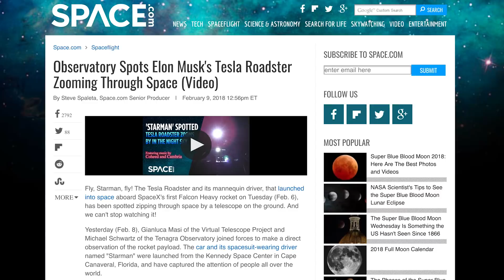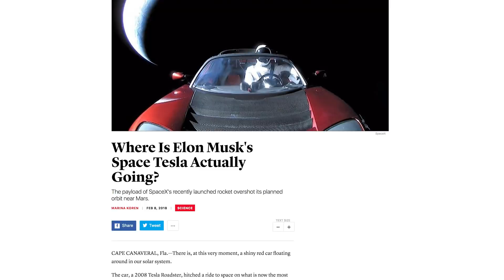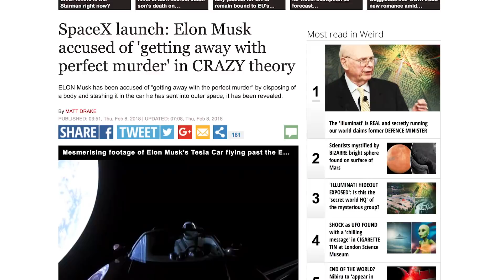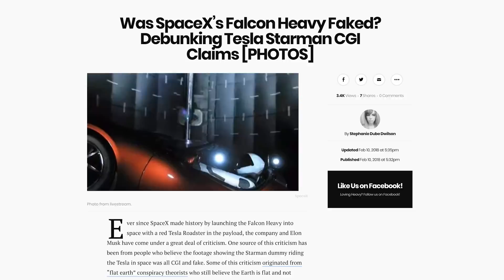Was the Falcon Heavy Launch a Giant Hoax? (Muskwatch w/ Kyle Hill & Dan Casey)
Elon and SpaceX launched the biggest rocket ever last week ...or did they? Kyle and Dan discuss this and more on this week's Muskwatch!